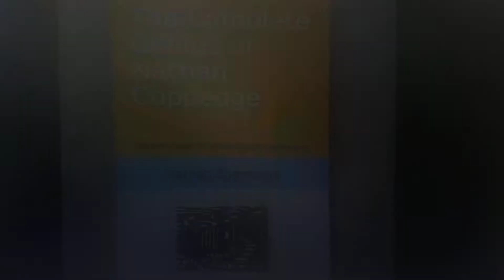Part 2: Theory of Everything. The Complete Genius of Nathan Coppedge.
As published on Amazon by the author.